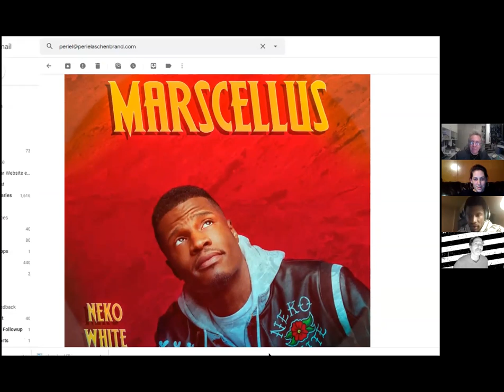Live from the Table: Jeffrey Gurian and Neko White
Noam Dworman, Dan Naturman and Periel Aschenbrand sit down with Jeffrey Gurian and Neko White